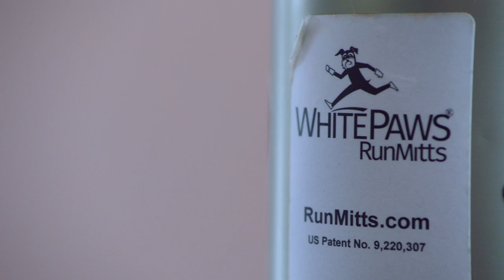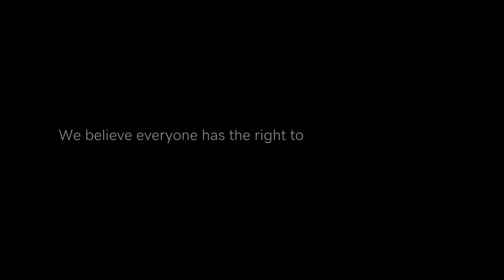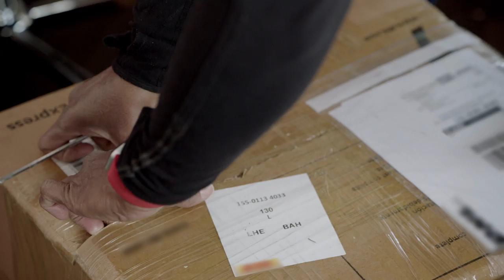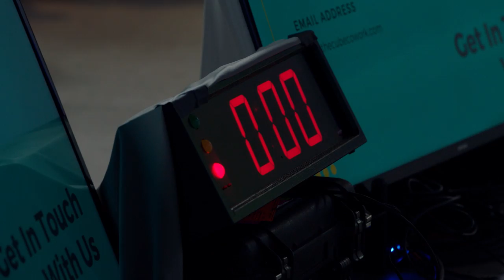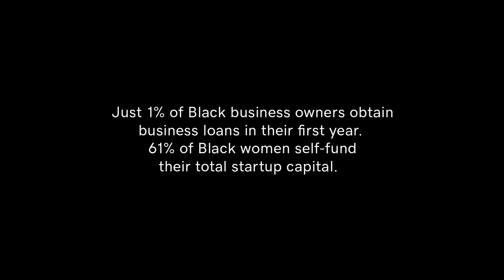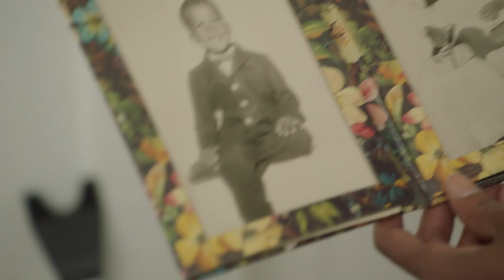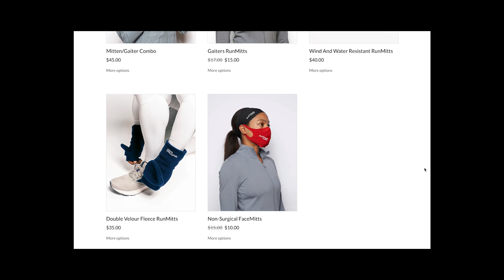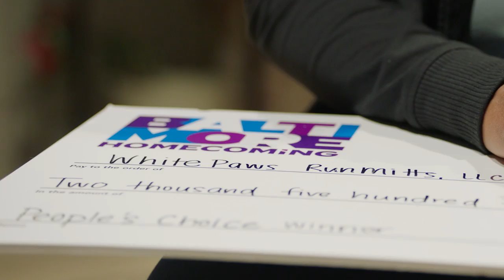Running a Successful Mitten Business with Her Own Two Hands | Made in America Ep 2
Follow Susan Clayton’s entrepreneurial journey as she starts a gear brand in Baltimore and ensures the operations continue to run smoothly despite big challenges.

Inspired by her experiences as a running coach for an organization called Back on My Feet, Susan Clayton knitted mittens designed specifically to help runners keep their hands warm during the intense winters of Baltimore. With this game-changing product she created, coined WhitePaws RunMitts, Susan’s natural entrepreneurial sense led her to get it patented — just in case. Even after finally getting the patent approved (after three years!), she still received countless rejections from wholesale retailers. But after the George Floyd Movement, the influx of support for Black-owned businesses paved the way for RunMitts to get featured in a publication by Outdoor Retailer — which then led to REI giving her a call to carry her product in a few of their stores. After a sell-out success, this exciting opportunity propelled her business forward even more when REI expanded their ask, putting RunMitts on the shelves in 80 stores. However, supply chain issues and the lack of capital to purchase all the fabric she needed to fulfill demand caused some major barriers. In a last-ditch effort to get more funding, she entered the local Crab Tank pitch competition and (despite her feelings of failure during a nerve-racking presentation), she won the competition with emotional relief knowing it would help keep her business dreams possible.

References:

Just 1% of Black business owners obtain business loans in their first year. 61% of Black women self-fund their total startup capital. (The Brookings Institution, December 2020, Harvard Business Review, May 2021,

Title IX is a law enacted in 1972 prohibiting sex-based discrimination in federally funded schools. (U.S. Department of Education,

Since Title IX, female participation in high school sports has increased over 1,000%. (Forbes, May 2022,